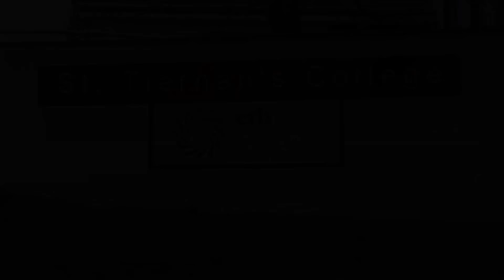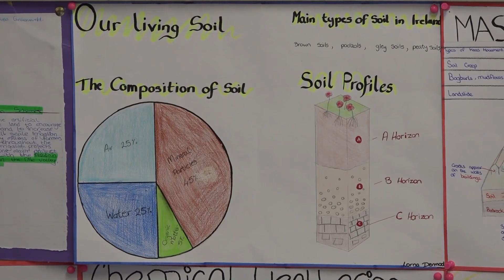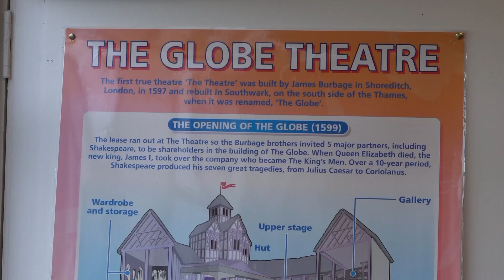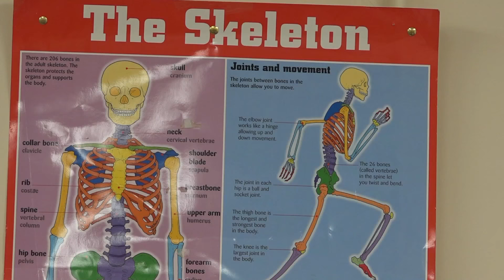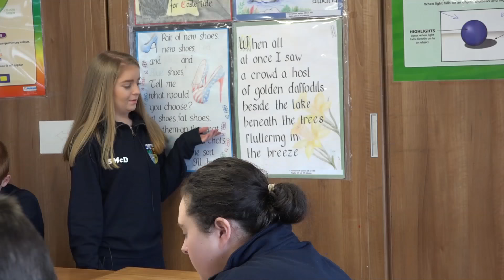St Tiernan's College Promo 2017